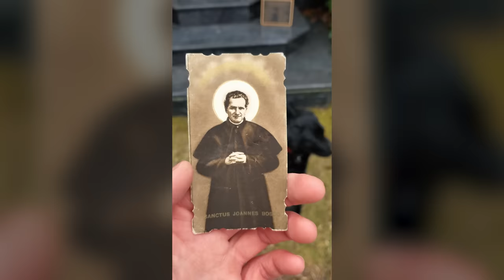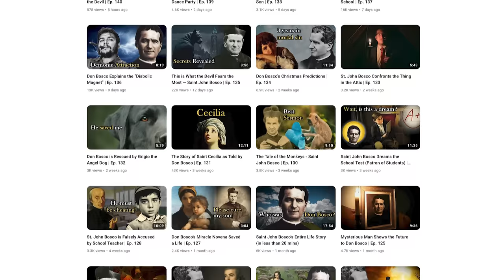“Late Rising Leads to Impure Sins” — St. John Bosco | Ep. 157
This is a talk on chastity that Don Bosco gave to all his young clerics. But it's not just for priests, everyone can benefit from his advice. I was fascinated at how he connected the virtue of purity to getting out of bed in the morning and moderation in drinking wine. Forget all of the other popular motivational speakers now that are barely even Catholic, because Saint John Bosco did it better. His tips for your daily schedule inspire heroic virtue and have a religious backbone that's sorely needed in the discussion of true manliness.
00:00 Intro
03:57 #1 Fulfillment of duties while following a schedule
04:22 #2 Engage in recreation for relaxation
07:45 #3 Go to bed at a reasonable hour
09:42 #4 Get out of bed promptly